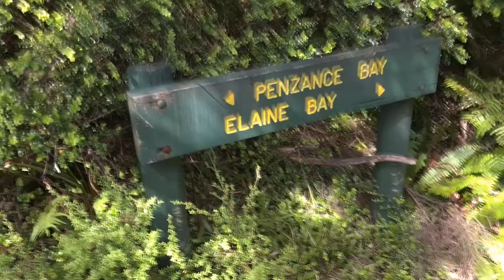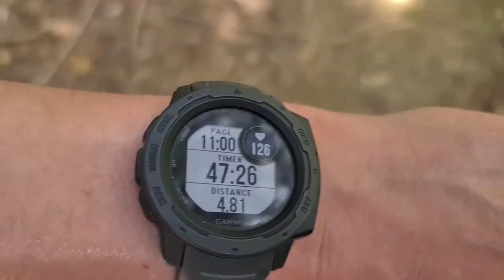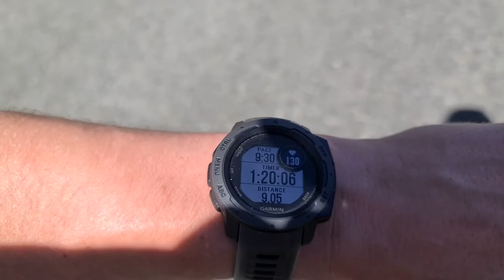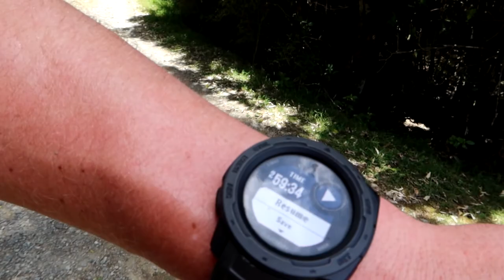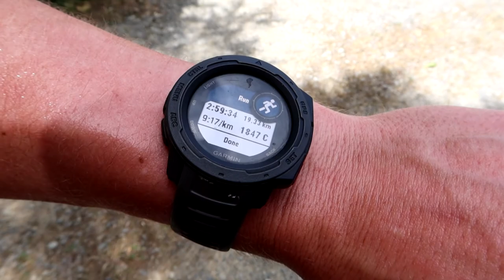Trail-Running 20km through New Zealand's STUNNING Marlborough Sounds